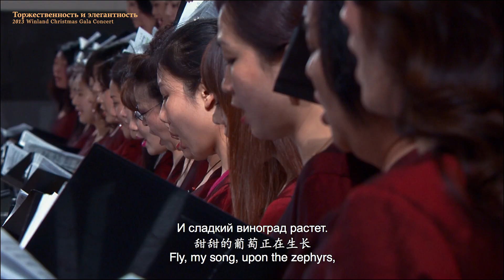PRINCE IGOR - 04 Fly away on the Wings of the Wind - Winland Christmas Gala Concert 2013